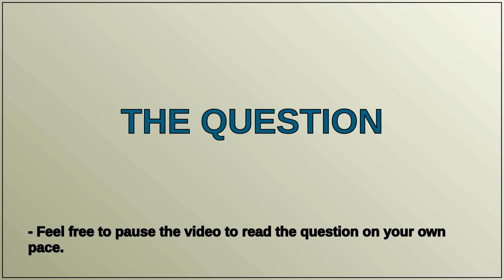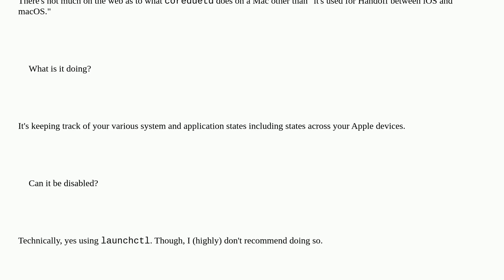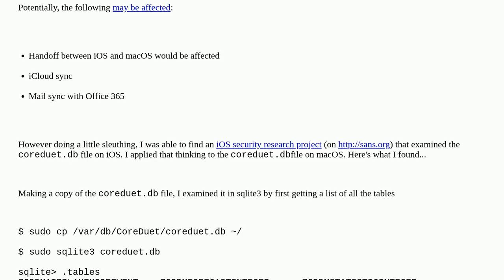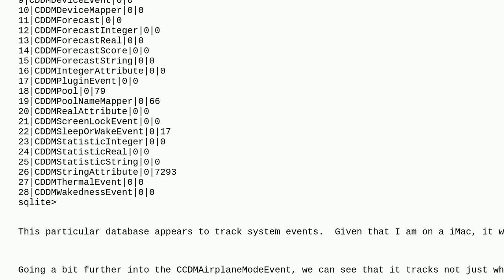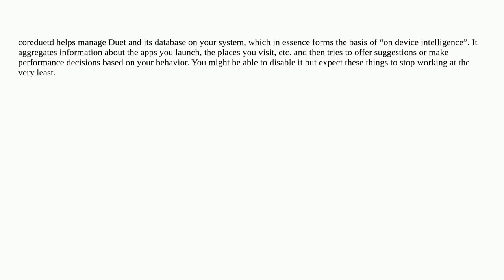Apple: What is coreduetd?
What is coreduetd?

A special thanks goes out to the community

  macos launchd